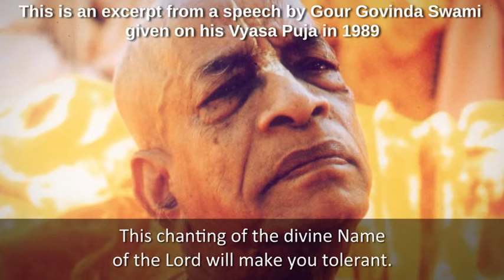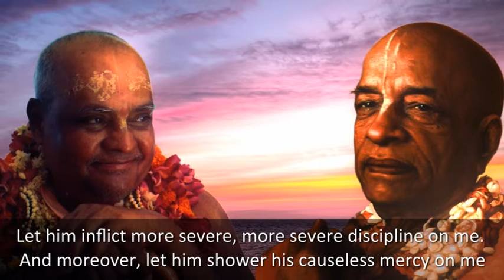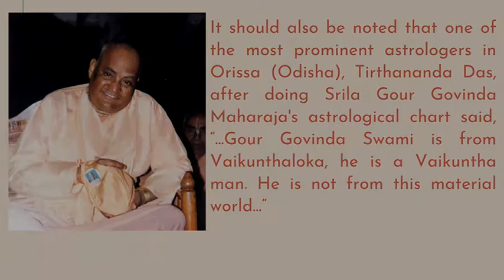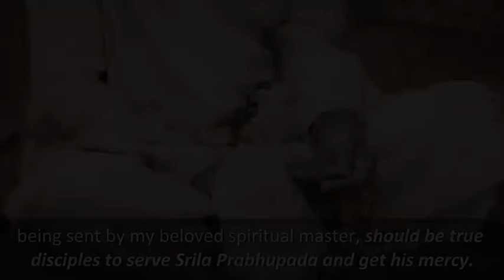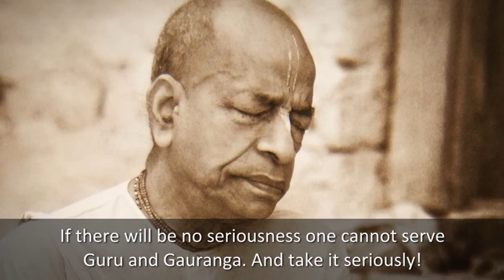Gour Govinda Swami Vyasa Puja 2020 Video Offerings Compilation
This is a compilation of all the 2020 Vyasa Puja offerings for Sri Srimad Gour Govinda Swami Maharaja which were submitted in video format by devotees who were not able to be physically present at the ceremony in Bhubaneswar. The video begins and ends with an excerpt from a speech given by Gour Govinda Swami on his Vyasa Puja in 1992.

List of speakers and times:

HH Subhag Swami - 3:06
HH Partha Sarathi Das Goswami - 32:02

HG Sarva Drik Prabhu - 41:14

HH Caitanya Chandra Maharaja - 46:02
HH Yadunandana Maharaja - 52:36
HG Radheshyam Prabhu - 1:00:31
HG Hari Parshad Prabhu - 1:04:30
HG Pitambar Caitanya Prabhu - 1:09:07
HG Shyamananda Gaura Prabhu - 1:14:30
HG Sachitanoi Prabhu - 1:22:34
HG Madhavananda Prabhu - 1:31:26
HG Nimai Bandit Prabhu - 1:39:51
HG Manasi Rani Mataji - 1:48:55
HG Nalini Mataji - 1:52:09
Bhaktin Priya and Bhaktin Matt - 2:00:8

Jaya Srila Gurudev!